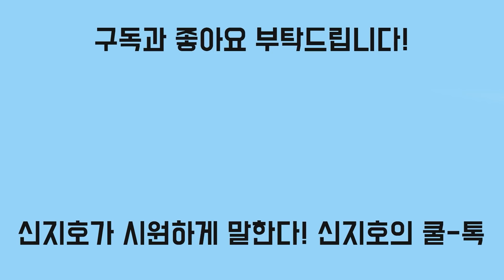[신지호의 쿨-톡] 5천만원 예금 숨긴 이재명 왜?